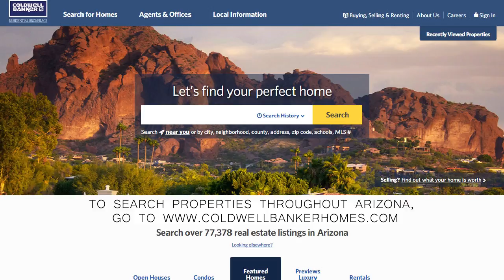Chandler Market Video April 2018